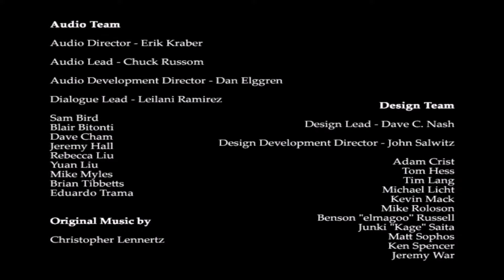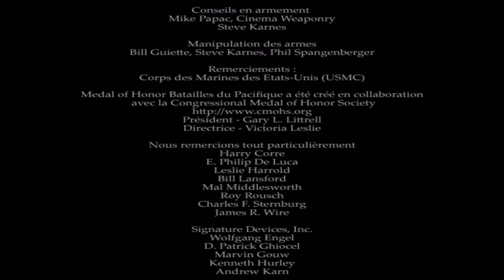Medal of Honor: Pacific Assault [PC] - Ch.16 : THE LAST STAND - Let's Play FR - 1080p/60Fps (16/16)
DRIVERS:
Nvidia: Version: 425.31
Programme pour les benchmarks : MSI Afterburner & RivaTuner
Mon PC :
Carte mère : Asus MAXIMUS VIII RANGER
CPU : Intel Core i5-6600K (4.4 GHz)
AIO : Corsair H75 Hydro Series
RAM : DDR4 Corsair Vengeance LPX, Noir, 2 x 8 Go, 2400 MHz, CAS 16
GPU : KFA2 GeForce GTX 1080 EXOC, 8 Go
Alimentation : EVGA SuperNOVA 850 G2, 850W
SSD : Crucial MX200, 250 Go, SATA III
HDD#1 : Seagate Desktop SSHD, 2 To
HDD#2 : Seagate Barracuda, 2 To
HDD#3 : Western Digital WD Blue, 2 To
HDD#4 : Seagate BarraCuda, 3 To
Boitier : Phanteks Enthoo Pro, Noir, Version fenêtre
Lecteur DVD/Graveur : Asus DRW-24F1MT, Noir
Pate Termique : Noctua NT-H1, 5 g
Modding : BitFenix Alchemy 2.0 EVG-Series, Rouge
Système D'Exploitation : Microsoft Windows 10 Famille, 64 bits, OEM - Version DVD

Périphérique PC :
Ecran 1 : Asus ROG Swift PG278QR G-Sync (1440p, 144hz, G-SYNC)
Ecran 2 : Iiyama ProLite B2483HS-B1 (1080p)
Clavier : Corsair K70 RGB, Noir (MX Red) (AZERTY)
Souris : Roccat Tyon, Blanche
Tapis de souris : Cooler Master CM Storm Swift-RX, XL
Casque : Sennheiser PC 373D
Casque Nomade : Plantronics BackBeat Pro 2
Enceinte PC : Hercules XPS 2.0 80 DJ Monitor

Setup Gaming :
CONSOLE 5: Console Playstation Vita Wifi